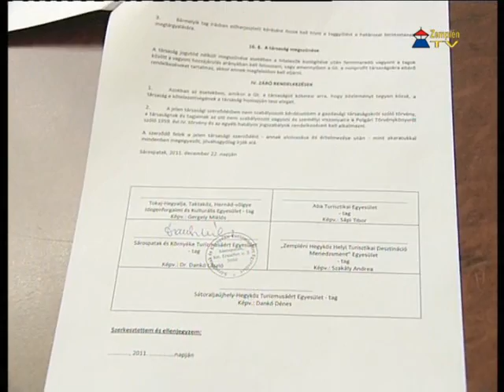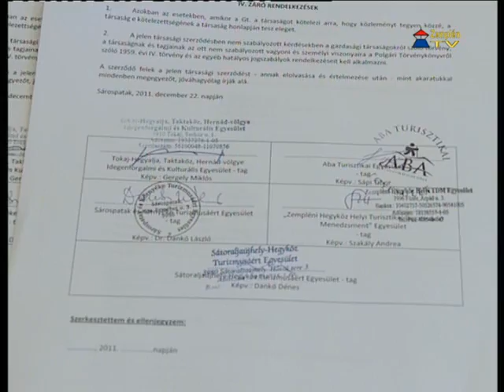Megalakult a Tokaj-Zemplén-Abaúj Térségi TDM Nonprofit Kft.